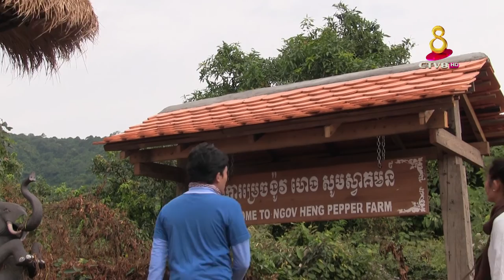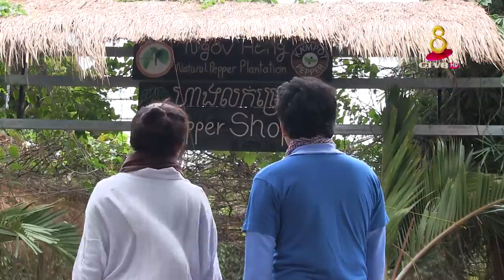ចំការបន្លែ នឹងដំណាំចំរុះ ខេត្តកំពត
សូមស្វាគមន៍មកកាន់កម្មវិធីអាជីពនាំសុភមង្គល ដែលផ្សាយចេញពីស្ថានីយទូរទស្សន៍កម្ពុជាប៉ុស្តិ៍លេខ៨ អេចឌីតែមួយគត់។

ដែលផ្សាយរាងរាល់ថ្ងៃ ចន្ទ័ម៉ោង 7 30 PM